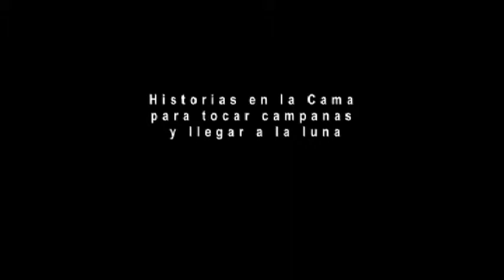Historias en la cama Trailer 1 NTSC 720x480 80Mb 16x9 M6 H0 T0 P0 7C13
Trailer: "Historias en la cama para tocar campanas y llegar a la luna".
De: Ángel Ivan Olivares. Dirección: Maria Eugenia Jones Martínez.
18º Ciclo del Programa Nacional de Teatro Escolar.
Taller de Teatro Luna Negra de León, Gto. Teatro Manuel Doblado.
Asistencia de Dirección: Daniel García Bellardinelli.
Escenografía e Iluminación: Ludwing Van Gallardo Huape.
Multimedia: Anuar Sesín.
Animación en Arena: Pablo Rivera.
Equipo de Producción y Diseño: Daniela Camarena y Santos Olalde.
Apoyo Técnico: Luis Eduardo Alvarez, Alejandro López y María Aranda.

Elenco:
Domingo Bicicleta: Francisco Márquez Ascencio.
José: Javier Sanchez Urbina

2013. 18º Ciclo del programa nacional de teatro escolar en León,  festival OTRAS LATITUDES D.F., XVI festival PURO TEATRO, en León, San Luis Potosí y Zacatecas.